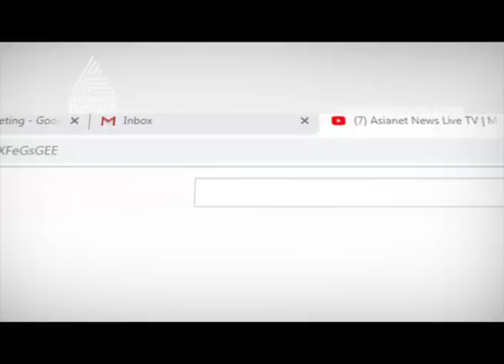Husband burned wife to death in Kottayam | FIR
Husband burned wife to death in KottayamAsianet News - Kerala's No.1 News and Infotainment TV Channel